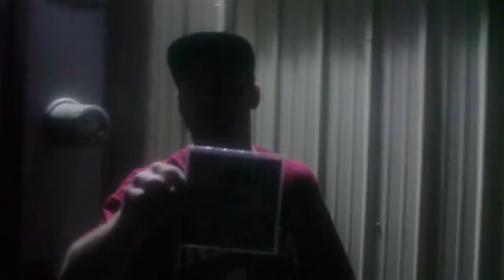Interview w/ Ricky Dreamz 2015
Ricky Dreamz
Mckees Irish Pub Goshen Indiana
2015